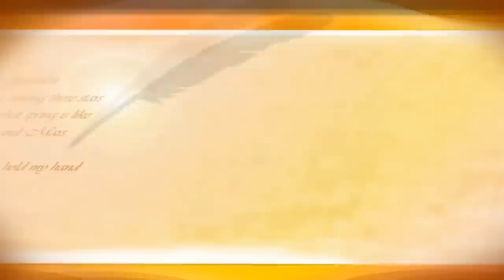команда ФУ часть 2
для тех кто не смог так научить Поддержка канала от 1 рубля